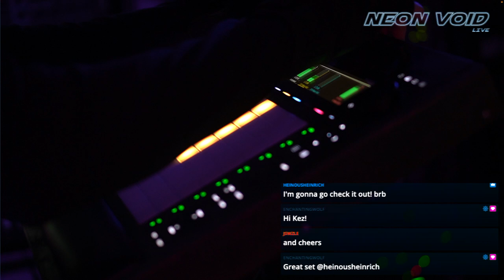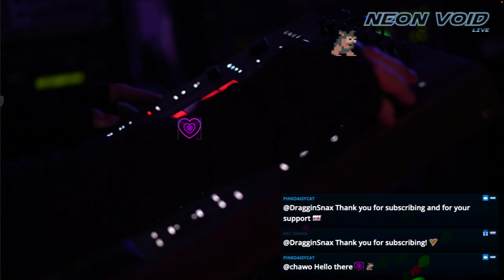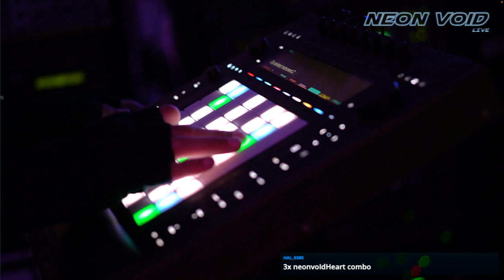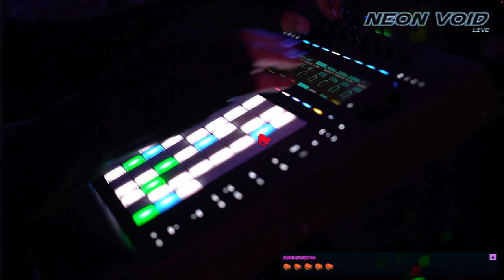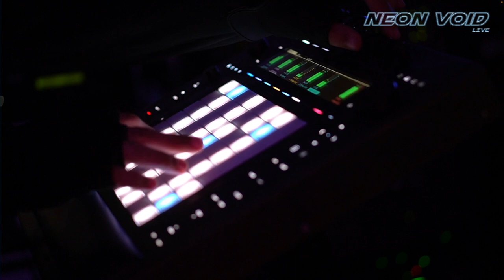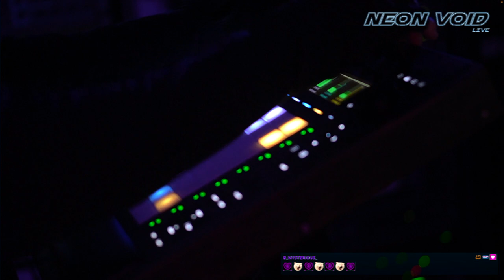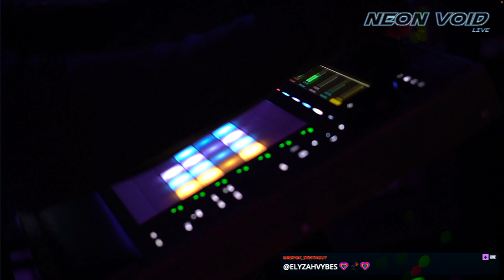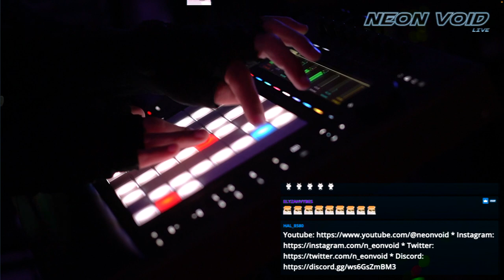0536 - live - full sturgeon moon train